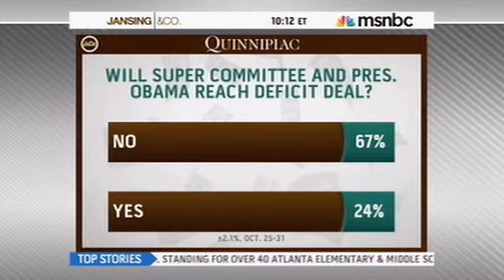Senator Warner on Jansey & Co